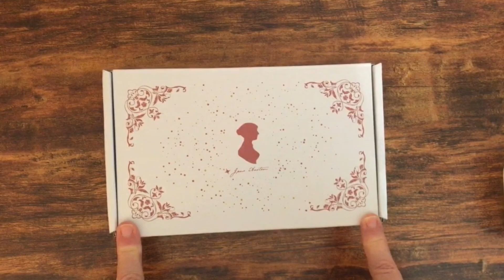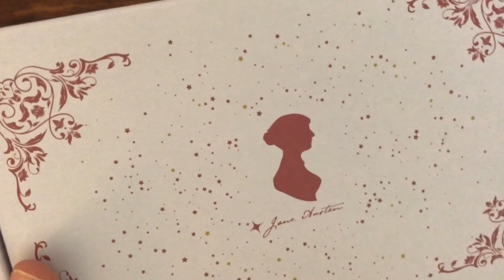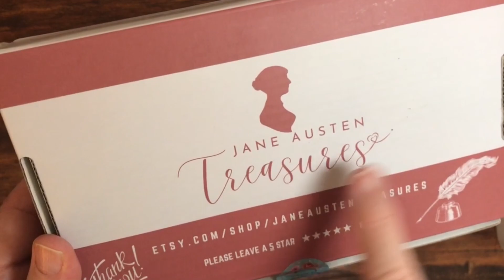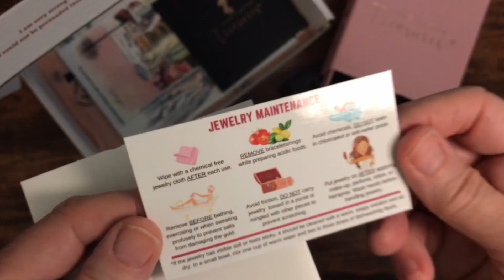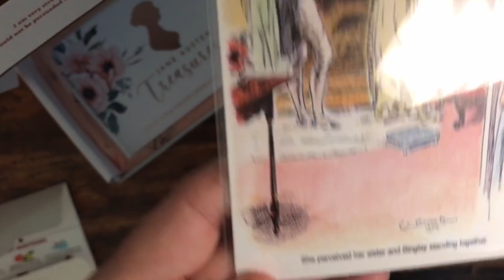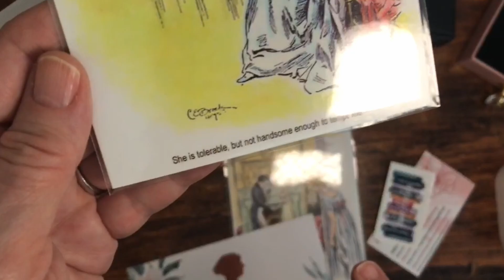Jane Austen Gift Unboxing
Jane Austen Gift Unboxing writing booktube literature janeausten - I picked up a few gifts, one for me and one for a fellow Janeite.